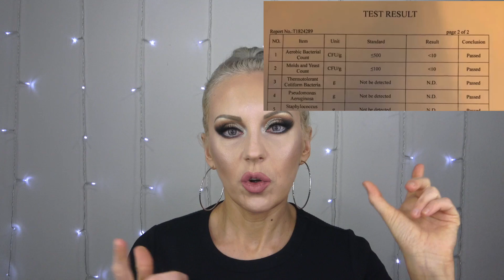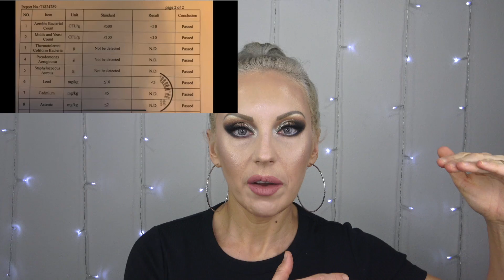BEAUTY GLAZED STATEMENT, ASBESTOS TEST RESULTS UPDATE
I found this official statement from Beauty Glazed about asbestos on their website.  Gorgeous Me palette is back on Amazon.  Everything I talk about is public knowledge and can be found easily.  Hope this helps you to make your decisions.

Please check out Anwen's video for the source of information.

Here is one of Amazon listings I found

My Name is Elaina.  I am a huge makeup fanatic, I find affordable cheap makeup dupes that perform great!  I love everything beauty, makeup, glam.
I'm a Group Exercise instructor and a licensed cosmetologist.  I'm Russian American that moved a bit, Miami, Atlanta, Las Vegas, New York.  Los Angeles is my current home and I'm loving it!